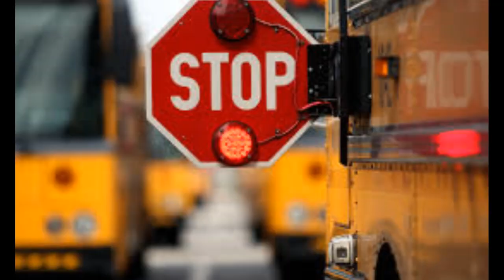12 Basic Information about School System in USA | USA Tamil Vlog | CC in English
In this video, we will give 12 basic information about the School System in the USA. Don't miss it. Turn on the closed caption.